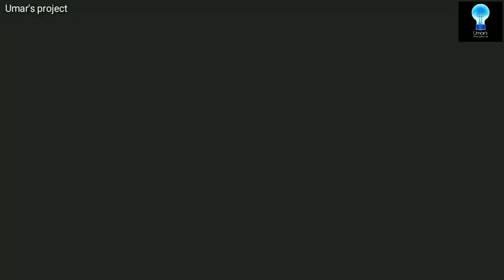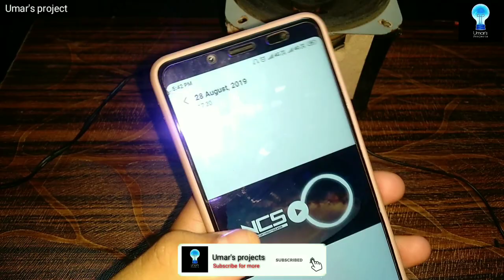how to make without circuit speaker at home DIY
How to make a Amplifier
speaker

👇🏻Material used in this video with buying links 👇🏻

16v 100uf
Speaker 🔊
Soldiers with wire
-Super glue
-Battery clip connector
-Black insulation tape
-Cello tape